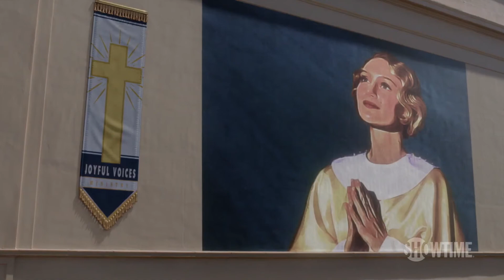Penny Dreadful : City of Angels Season 1 Episode 02 Promo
Raul Vega lies on the brink of death as his brother Mateo meets the charismatic Pachuco Fly Rico. Tiago and Lewis's investigation leads them to the temple of the radio evangelist, Sister Molly Finnister and her formidable mother, Miss Adelaide. Councilman Townsend and his cunning assistant Alex capitalize on the discord in the city to further their political goals. Peter Craft has a chance encounter with Elsa at the beach and his sons meet her unnerving boy, Frank. Lewis and his old friends investigate clandestine Third Reich activities.

while also giving you glimpses into our current channel full of New Movie and Games Trilers,